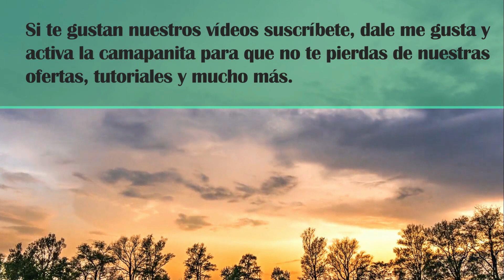2 PARTE SOBRE LA QUIEBRA